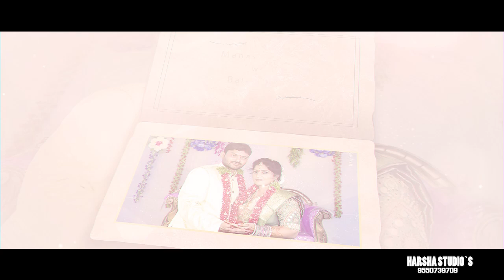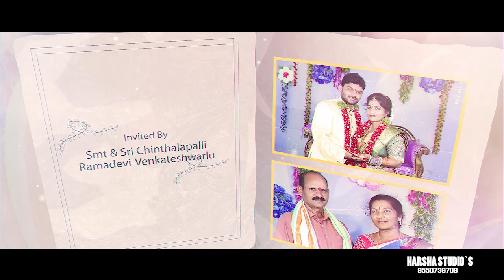Mnasa Priyanka+Bala Shankar Invitation | Harsha Studios | 9550739709